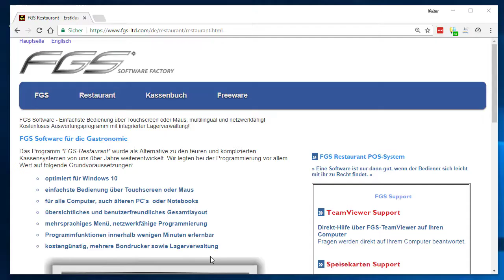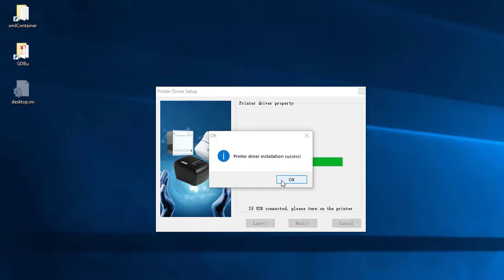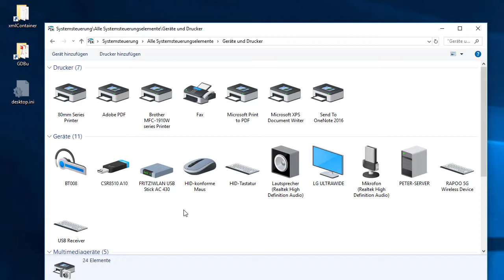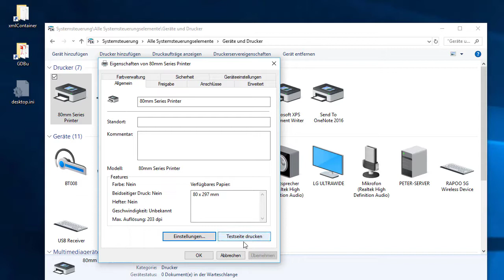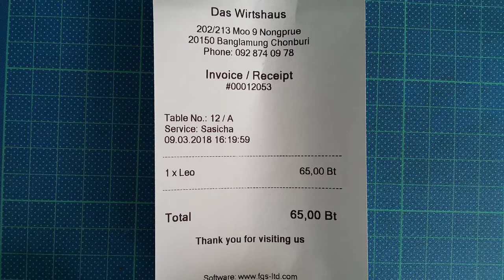Bon Drucker Windows USB Installation (Deutsch) (UT)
portablen Thermaldrucker mit Treiber in Windows über USB Kabel installieren